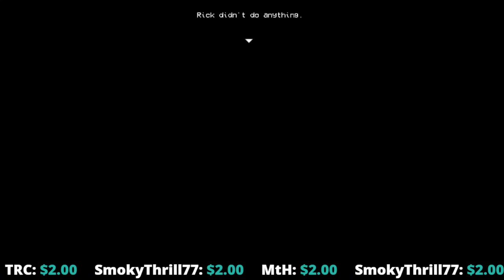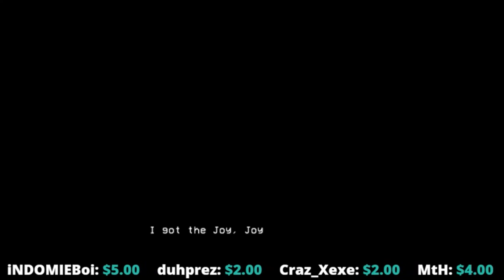Chaze Plays: LISA! (With Jenna) (Part 1)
After countless recommendations of it, we will be playing through LISA!